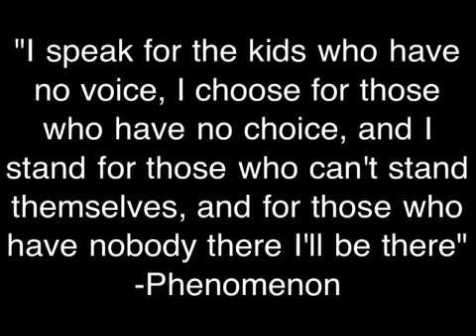Young Forever Episode 11:"One Life"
When I said that I'd go through my past ten times just to help and save one life I meant every word of it. I am a man of my word and I continue to prove this time after time.